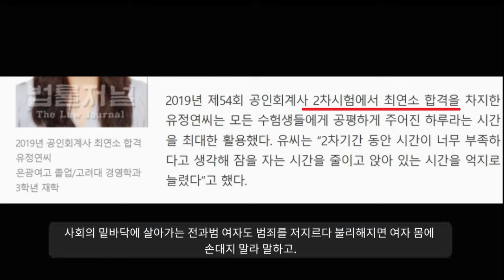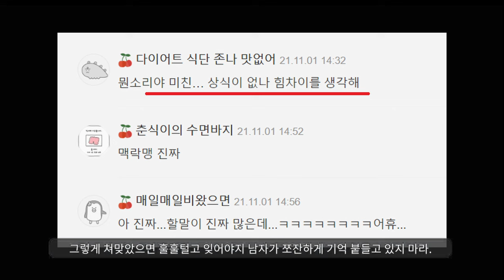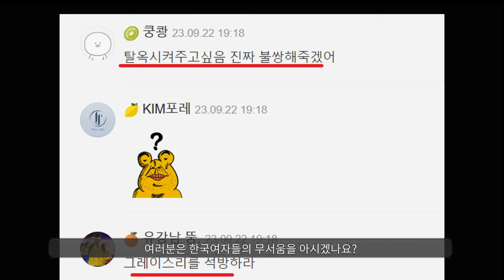숏컷은 과학이다